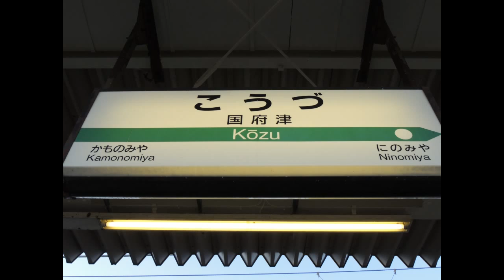新京成N800甲種 EF652080+Shinkeisei N800 transport of New car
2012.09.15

I bought a HOT SPOTS GUIDBOOK.
I want to go to America and Superpower